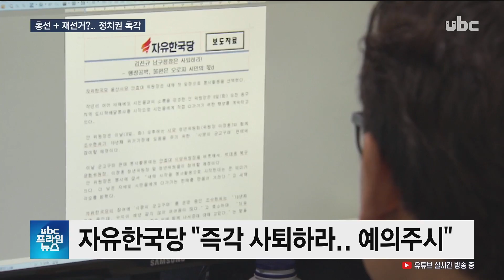[ubc 프라임뉴스 2019/09/30] 민주당·남구청 '당혹'..한국당 '예의주시' -김규태 기자-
김진규 남구청장이 1심에서
 실형을 선고받으면서 내년 4월 총선에서 재선거가 치러질지
 정치권의 관심이 쏠리고
 있습니다.

  민주당과 남구청은 당혹감을
 감추지 못하고 있고, 한국당은 상황을 예의주시하고 있습니다.

  김규태 기잡니다.

  (리포트)
  더불어민주당 울산시당은
 공직선거법 위반 혐의로
 징역 10개월 선고와 함께
 구속되자 당혹감을 감추지

  어제(그제/朝) 문수양궁장에서
 열릴 계획이던 당원 체육대회도
 취소한 채 대응책 마련에
 부심하고 있습니다.

  (CG-IN) 판결에 대해선
 법원의 판단을 존중하며,
 김 청장이 항소 의지를 밝힌
 만큼 2심 결과를 조용히 지켜
 보겠다고 밝혔습니다.(OUT)

  수장이 구속된 남구 직원들은
 충격을 감추지 못하고 있습니다.

  부구청장이 권한을 대행하고
 있지만, 구청장이 추진하던
 사업들은 동력을 잃을
 전망입니다.

  (싱크) 남구청 관계자
  "역동적으로 해야 되는 부분은 아무래도 부구청장 선에서 할 수 있는 게 제한적이죠. 행정이라는 게 이쪽으로 갈 수 있고 저쪽으로 갈 수도 있고 고민해볼 수 있는데 중간에 이렇게 돼버리니까 갑갑하죠."

  한국당은 김 청장에게 즉각
 사퇴를 촉구하는 한편 재선거
 가능성에 무게를 두고 상황을
 예의주시하고 있습니다.

  공직선거법 위반은 100만 원
 이상 벌금형이 확정되면
 당선이 무효가 됩니다.

  1심에서 실형을 선고받은
 김 청장이 내년 3월 16일 이전에 대법원의 당선 무효 확정 판결을
 받으면 남구청장 재선거는
 내년 4월 15일 국회의원 선거와 함께 치러집니다.

  클로집 : 선거가 동시에
 진행될 경우 국회의원 후보와
 남구청장 후보가 겹칠 가능성이 높은 만큼 각 당의 후보군
 조정은 불가피할 전망입니다.
  유비씨 뉴스 김규탭니다.